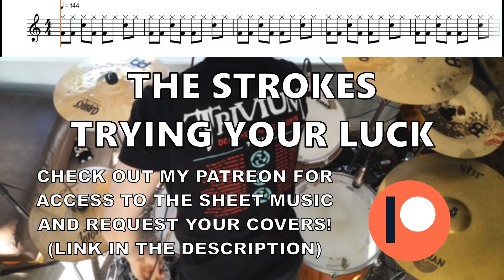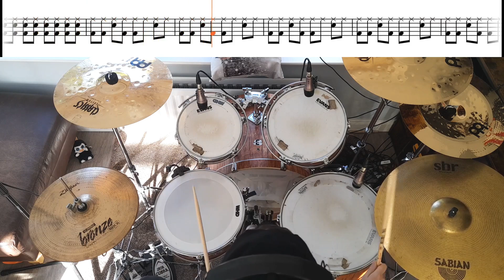The Strokes - Trying Your Luck - Drum Cover With SHEET MUSIC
And Access To The Sheet Music And
Tabs For All My Videos

Big Thanks To My Patreons:
Ryan